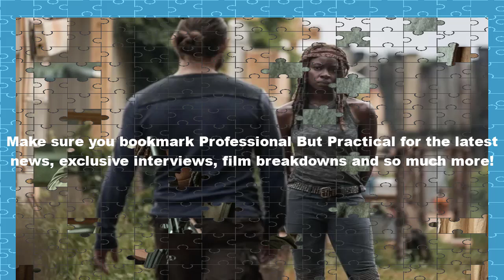🔴Which "Confidante" Jadis Killed Before The Walking Dead: The Ones Who Live🔴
During The Walking Dead: The Ones Who Live, Jadis reveals she killed a confidante but never explains who she is referring to; thankfully, another Walking Dead spinoff helps clear this up. After foiling Rick and Michonne's escape attempt, Jadis has the couple at gunpoint and explains how their sacrifice will save their loved ones. She had previously mentioned how if the duo ever escaped, she'd be forced to make the CRM attack Alexandria to ensure their security. Jadis lied about Rick being a B to allow him into the CRM but withheld some crucial information from the military group.

This means the CRM is unaware of Rick and Jadis' history, and more importantly, they don't know about Alexandria. Jadis' lie is why she tries to stop Rick and Michonne from making it home and attempts to kill them. Her attempt on Rick and Michonne's lives aren't personal, but rather part of her duty to the CRM. This leads to her telling them about her previous confidante who she killed for the same reason. Jadis describes the confidante as "monumental in my development as me", suggesting this person was key in Jadis' transition to becoming a loyal CRM soldier.

The confidante Jadis refers to is Huck from The Walking Dead: World Beyond. Huck was one of the show's central characters and was killed at the end of the series by Jadis. Her character was complex as, despite being an undercover CRM soldier, she assisted the main characters and eventually aided their attempts to try and stop the military group. World Beyond's lore is crucial to The Ones Who Live, as it highlights the CRM's true intentions, and indicates not every soldier is on board with what they do. Huck is a prime example of this.

Despite being part of the CRM, she actively tries to stop their plans and is key to unraveling their attempt to wipe out Portland. Although Jadis truly didn't want to kill Huck, she felt she had to, resembling her scene with Rick and Michonne. With Gabriel featuring in episode 5's flashbacks, the confidante scene suggests Jadis killed him. After her confidante speech, a flashback shows Jadis pointing a gun at Gabriel, with the monologue to Rick and Michonne indicating she pulled the trigger. However, she ultimately decides to spare him, indicating that her speech is really about Huck.

Jadis has always been portrayed as a community leader, but her connection with Huck reveals she was once her protégé. Huck's mother was an influential member of the CRM, having the title of Lieutenant Colonel. Naturally, this led to Huck having a big role in the military faction despite not fully embracing their goals. She was even a soldier when the apocalypse started, defying orders for the greater good, which perfectly described her overall character. Huck's backstory helps explain why she has such a pivotal role, and what led to her becoming Jadis' mentor during her CRM training.

Her relationship with Jadis somewhat resembles Okafor's dynamic with Rick. Although Jadis and Huck's backstory doesn't play out on screen, Huck trained Jadis into becoming a CRM soldier, potentially even recommending her for the Echelon briefing. This gives Huck a lot of good faith with Jadis when World Beyond takes place, allowing her to get away with things that Jadis wouldn't normally let slide. When Jadis eventually catches on to Huck's schemes, she reluctantly kills her, even being somewhat respectful during her dying moments, which proves just how important Huck is to Jadis' CRM backstory in The Walking Dead.

The Ones Who Live cleverly sets up Jadis killing Gabriel but pulls a bait and switch as Jadis can't quite pull the trigger. Given Gabriel is the first major Walking Dead character to feature in The Ones Who Live outside those advertised, his death would have come as quite a shock. However, with Jadis' commitment to the CRM, it did seem plausible that she would kill him. Instead, she spared him, mainly because of the connection they share. Gabriel was a big part of Jadis' Walking Dead story, showing her sympathy and understanding that no other character had.